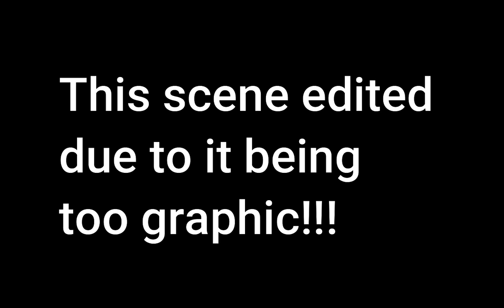Moushley has a nightmare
Moushley has a nightmare about me abusing and torturing her!
Don't worry I would NEVER do such a thing to that cute little goddess!